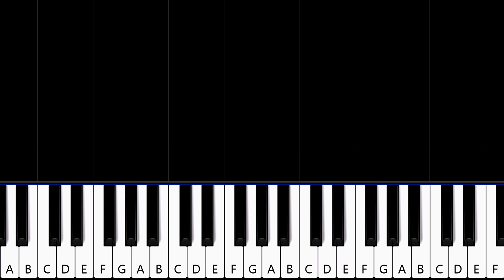Brandy - Have You Ever (piano tutorial)